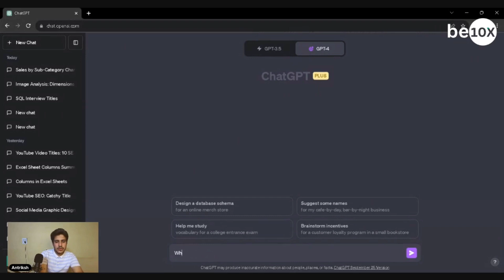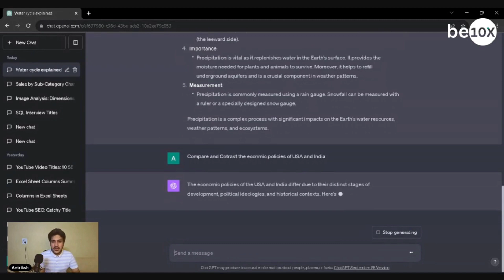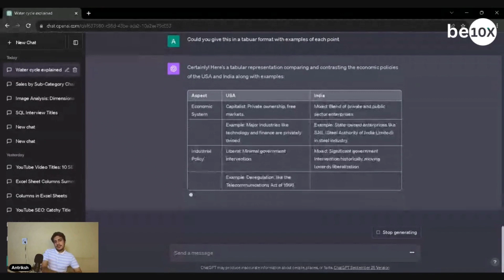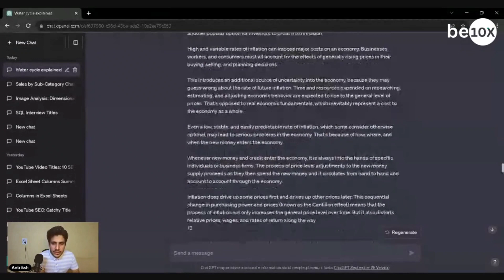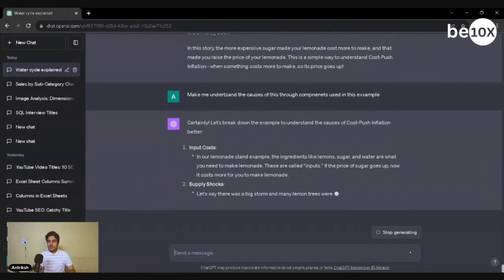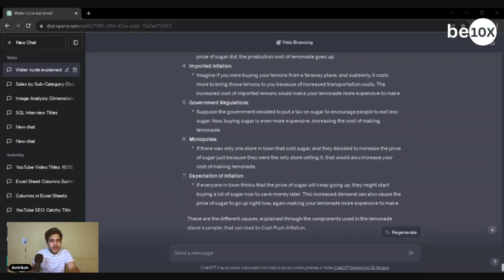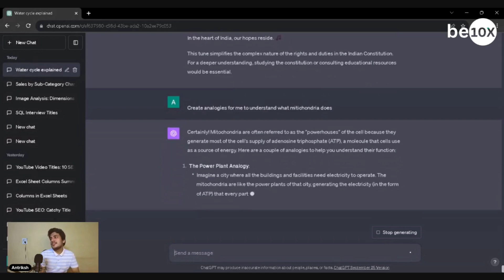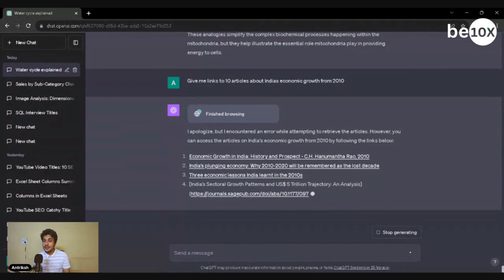How to Use ChatGPT to Save Time and Make Work Easier ⏰|Be10x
Utilizing ChatGPT on a human level, and practicing best judgment will not only give you time back in your day, but peace of mind in your top tier communications. In this video of "How to Use ChatGPT to Save Time and Make Work Easier ⏰|Be10x" we have shared some amazing GPT hacks which you can use to do your daily task and save your time.

If you want to learn how to use AI tools and grow 10X in your career and personal life, join our 2 hour workshop on "How To Use AI Tools" -

Content of this video:
0:00 - Introduction
2:10 -  Opening ChatGPT
2:45 - Example - What is water cycle
4:08 - Intresting Feature Comparing and Contrasting
5:25 - Converting Data into tabular form
6:35 - Summerising Articles
8:32 - Getting deep into a summary
10:24 - Getting summary easier to understand
12:17 - Amazing workshop surprise for learners
13:04 - Getting some interesting information about various topics
15:48 - ChatGPT providing links of articles for research
17:50 - Conclusion